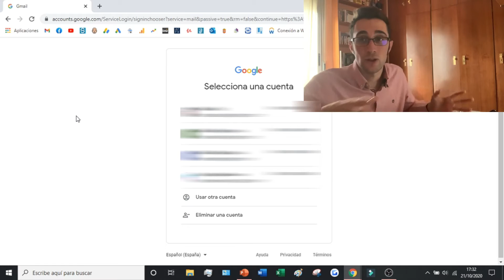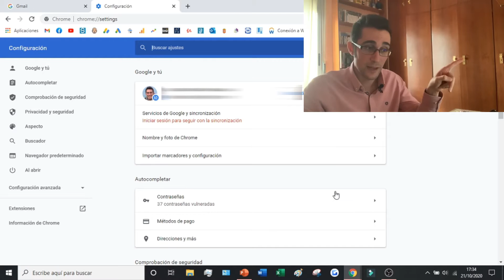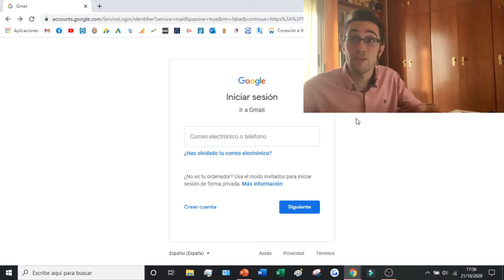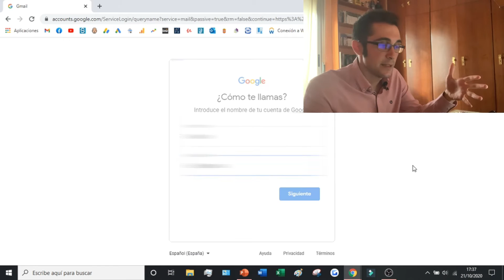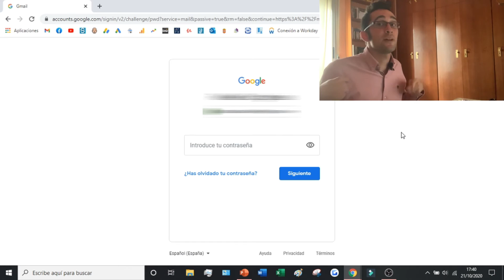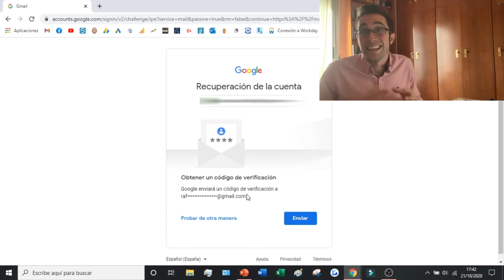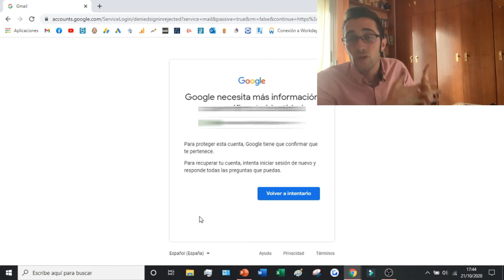Como RECUPERAR una cuenta de gmail SIN SABER LA CONTRASEÑA (2026) ✅ Recuperar gmail SIN SABER NADA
En este video os enseño diferentes métodos para recuperar la contraseña de nuestro correo electrónico Gmail de manera super fácil.

Recuperar tu contraseña de Gmail es un proceso sencillo. Accede a la página de recuperación de contraseñas de Google e introduce la dirección de correo electrónico asociada a tu cuenta de Gmail o tu número de teléfono. A continuación, se te pedirá que respondas a una de las preguntas de seguridad preseleccionadas. Tras responder correctamente a la pregunta de seguridad, crea una nueva contraseña y sigue las instrucciones para confirmarla. Una vez confirmada la nueva contraseña, tu cuenta estará protegida de nuevo y podrás acceder a ella utilizando esta nueva contraseña. Para obtener más ayuda, ponte en contacto con el servicio de asistencia de Google para que te ayuden a restablecer la contraseña si surge algún problema.

En este video os enseño diferentes métodos para recuperar la contraseña de nuestro correo electrónico Gmail de manera super fácil. No solo eso si no que también os ayudo a recuperar un correo electrónico si lo habéis perdido! De esta forma podremos recuperar todas nuestras cuentas con los breves pasos que se explican.

00:00 Introducción
00:39 Comienzo del tutorial: Recuperar cuenta de Gmail
01:18 Método 1 para recuperar el correo electrónico Gmail
03:20 Método 2 para recuperar el correo electrónico Gmail
05:10 Comienzo del tutorial: Recuperar contraseña olvidada de Gmail
05:49 Método 1 para recuperar la contraseña en Gmail
06:46 Método 2 para recuperar la contraseña en Gmail
07:23 Método 3 para recuperar la contraseña en Gmail
08:05 Método 4 para recuperar la contraseña en Gmail

⭐ PALABRAS CLAVE ⭐
gmail
contraseña
cuenta gmail
correo gmail

"Emergencia en línea: Tutorial 2024 sobre cómo recuperar una cuenta de Gmail sin conocer la contraseña."
"Recuperación sin complicaciones: Cómo recuperar tu cuenta de Gmail sin saber nada en 2024."
"Tutorial exprés: Recupera tu cuenta de Gmail sin conocer la contraseña en el nuevo año 2024."
"Urgencia digital: Cómo recuperar tu cuenta de Gmail sin saber absolutamente nada, tutorial 2024."
"Rescate en línea: Cómo recuperar una cuenta de Gmail sin conocer la contraseña en 2024."
"Tutorial interactivo: Recupera tu cuenta de Gmail sin saber nada en tan solo unos minutos en 2024."
"Recuperación exprés: Cómo recuperar una cuenta de Gmail sin conocer la contraseña en 2024."
"Guía de rescate digital: Recupera tu cuenta de Gmail sin saber nada en 2024 con nuestro tutorial."
"Recuperación instantánea: Cómo recuperar tu cuenta de Gmail sin saber nada, tutorial 2024."
"Sin conocimientos previos: Tutorial de 2024 para recuperar tu cuenta de Gmail sin saber la contraseña."
"Emergencia digital: Cómo recuperar tu cuenta de Gmail sin conocimientos previos en 2024."
"Resolución rápida: Tutorial para recuperar una cuenta de Gmail sin saber la contraseña en 2024."
"Tutorial relámpago: Recupera tu cuenta de Gmail sin conocer la contraseña en el nuevo año 2024."
"Recuperación sin estrés: Cómo recuperar una cuenta de Gmail sin saber nada en 2024."
"Guía esencial: Cómo recuperar tu cuenta de Gmail sin saber la contraseña en 2024."
"Recuperación instantánea: Tutorial de 2024 para recuperar una cuenta de Gmail sin conocimientos previos."
"Urgencia digital: Recupera tu cuenta de Gmail sin saber nada con nuestro tutorial 2024."
"Recuperación sin barreras: Cómo recuperar una cuenta de Gmail sin conocer la contraseña en 2024."
"Tutorial rápido: Recupera tu cuenta de Gmail sin saber nada en el nuevo año 2024."
"Sin estrés: Cómo recuperar una cuenta de Gmail sin conocer la contraseña en 2024, tutorial exprés."